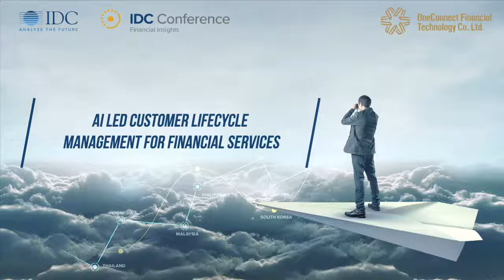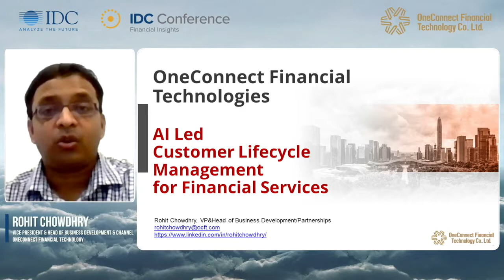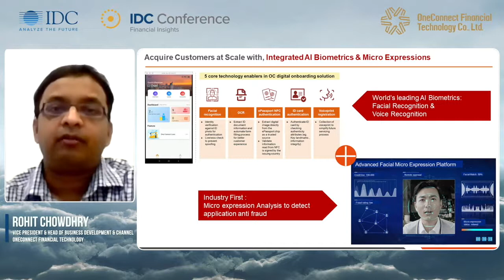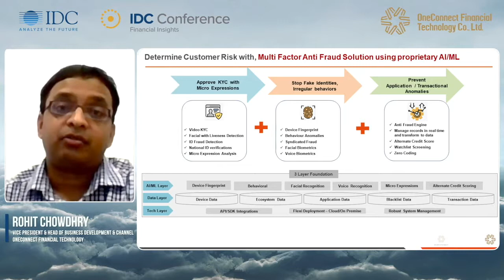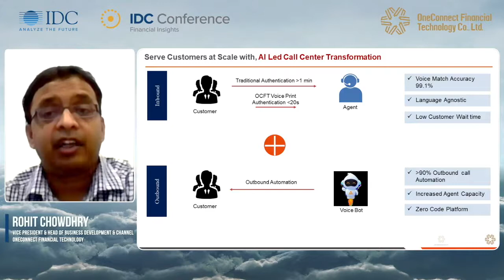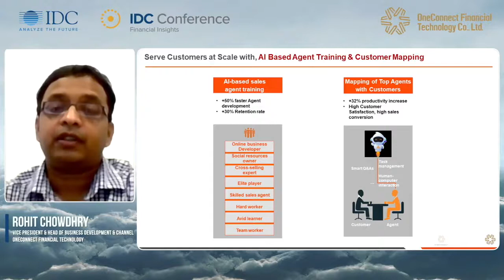Artificial Intelligence Led Customer Life Cycle Management for Financial Services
IDC Financial Insights

Speaker: Rohit Chowdhry, Vice & Head of BusinessPresident Development and Channel, OneConnect Financial Technology